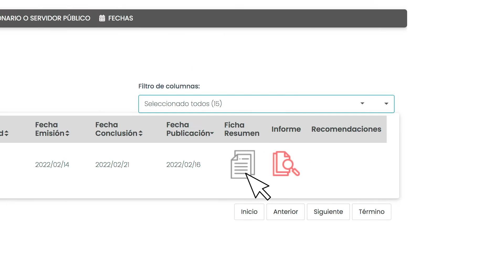Conoce la nueva versión de nuestro Buscador de Informes de Control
Conoce y accede a los informes de control emitidos por la Contraloría